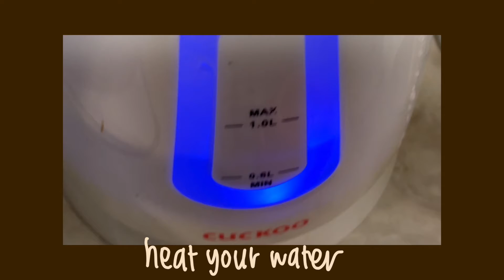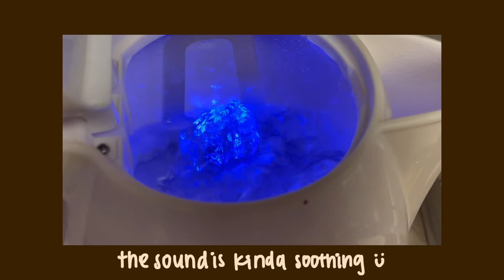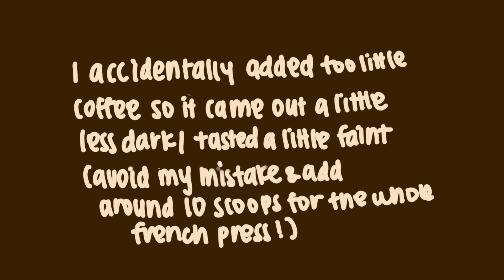Let's make French Press Coffee | Calm & Relaxing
Welcome to Knowledge Post College's Youtube Channel!

I hope you enjoyed making coffee with me and make sure to check out Stephanie's coffee recipes

Knowledge Post College was created by Jin and Stephanie who both graduated from the University of California, Santa Barbara. We met at the start of college and were lucky enough to continue our friendship until the end of college. Now that we graduated and are separated, we hoped that this blog could help us be a part of each other's lives without physically being together. We also hoped to journal our lives so that we can look back in the future.

Our purpose is to highlight our highs and lows that we face as we tackle adult life after college. We know how difficult life can get especially in early adulthood but we believe there's always something positive that you can gain out of an experience.

Here we will be uploading new videos on the 3rd and 4th Thursday of every month. Content will vary from lifestyle to beauty to even cooking videos!